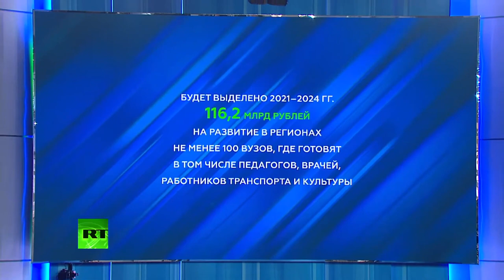Putin delivers annual address to Federal Assembly